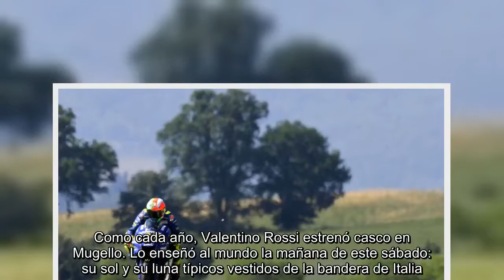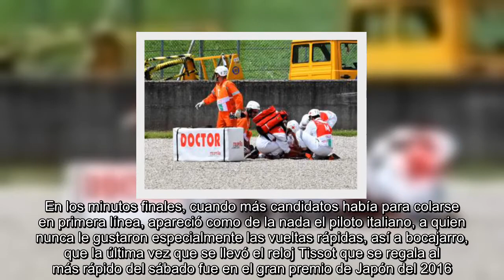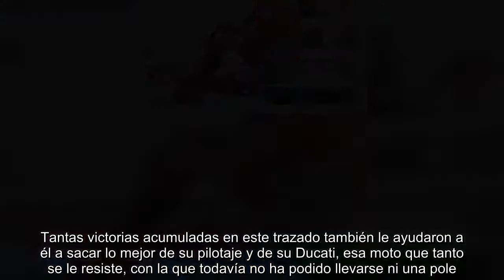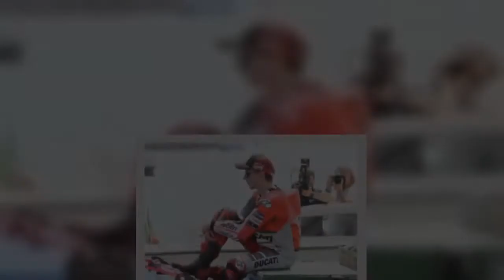Valentino Rossi lleva su Yamaha a la ‘pole’ en el jardín de su casa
Como cada año, Valentino Rossi estrenó casco en Mugello. Lo enseñó al mundo la mañana de este sábado: su sol y su luna típicos vestidos de la bandera de Italia. Con los colores del país en la cabeza y el apoyo de la grada, mayoritariamente teñida de amarillo, el piloto de Yamaha se llevó la pole en el jardín de su casa. La última vez que lo logró, no hace tanto, ni siquiera pudo terminar la carrera porque el motor de su M1 dijo basta. Fue el 2016. Al año siguiente, llegó tocado después de una caída haciendo motocross y se quedó a un pasito del podio. Este fin de semana, sin embargo, a pesar de sus 39 primaveras, volvió a firmar la vuelta rápida la tarde del sábado. Un giro en tiempo récord que le devuelve a la pole position, la mejor posición para intentar ganar otra vez, como hizo de manera ininterrumpida en este escenario desde el 2002 al 2008.  Rossi se adjudicó el mejor cronometro del día (y un tiempo récord: 1m, 46'02) en una sesión de clasificación especialmente competida: impul...